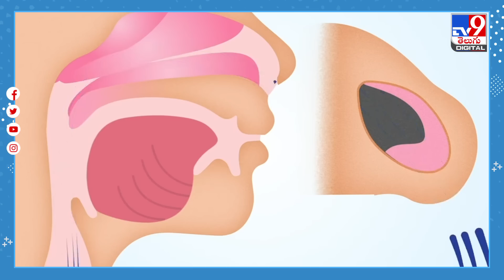బాయ్ ప్రెండ్ గురకను అమ్మి.. భారీగా సంపాదిస్తున్న ప్రియురాలు..! - TV9